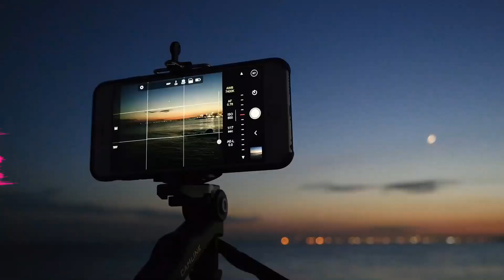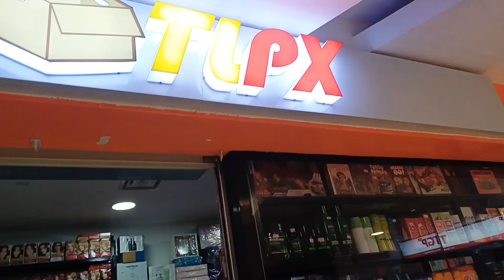CASH & CARRY, FILMORE, PALANAN, MAKATI CITY: BILIHAN NG PERFUMES